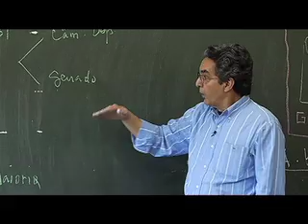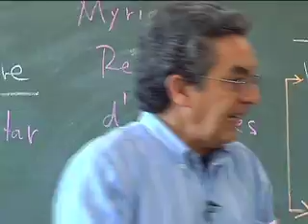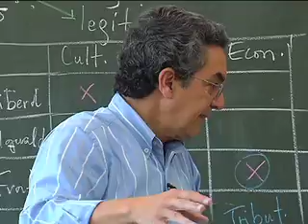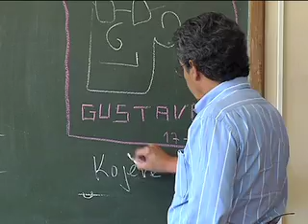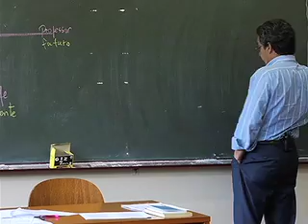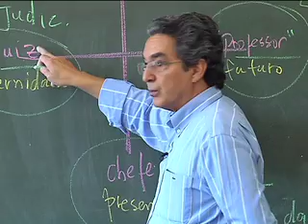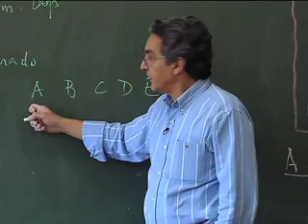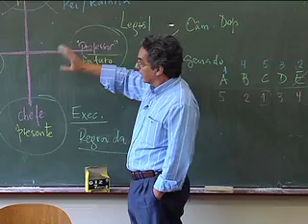Cursos USP - Tópicos de Epistemologia e Didática - Aula 12 (2/2)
Nesta aula, o professor Nilson José Machado fala sobre autoridade e educação. Ele explica conceitos como tolerância, integridade e democracia.